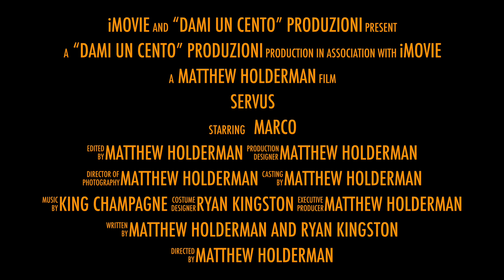Servus (Ms. Cav Italian IV project quarter I)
Italian IV Project Quarter I